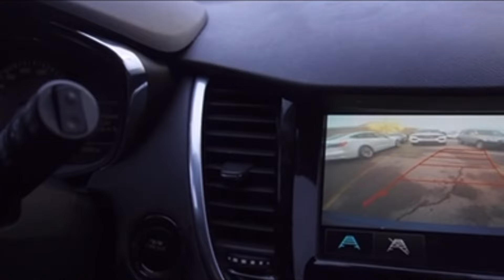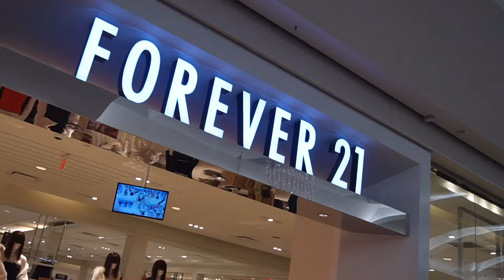Tujyane Muri Mall tuvuga ukuntu Abagore batinda mwisoko🙆‍♀️nukuntu Abana bikundira kwa Nyirakuru❤️